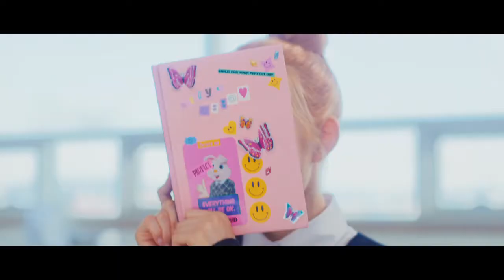Legit Covers - Stereotype [STAYC]